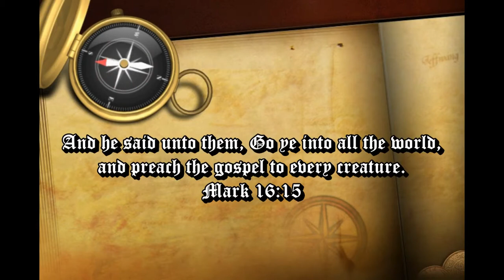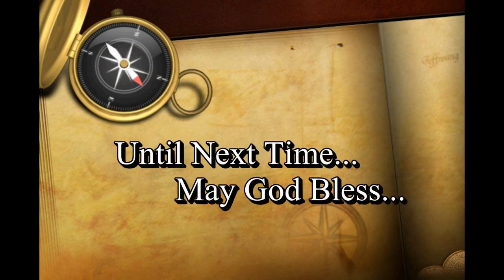Some Hear And Some Don't - Part Four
This is the Fourth part in this Bible Series about the importance of Hearing the Word of God.